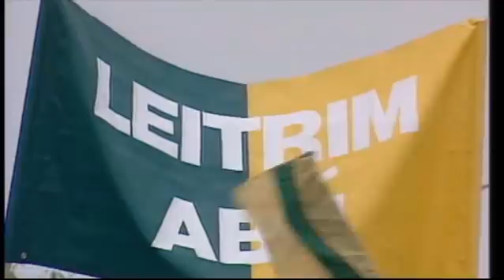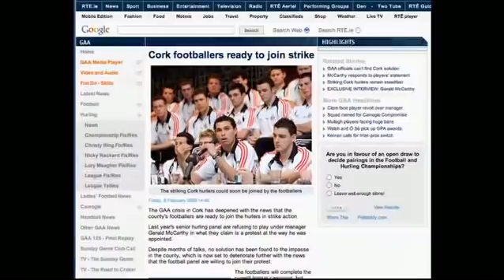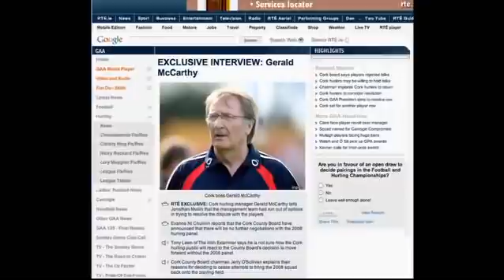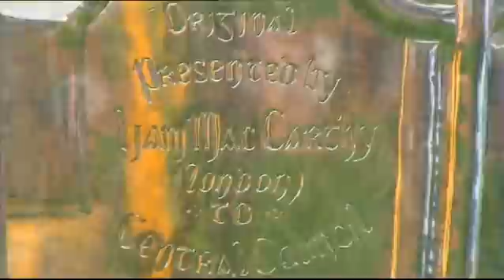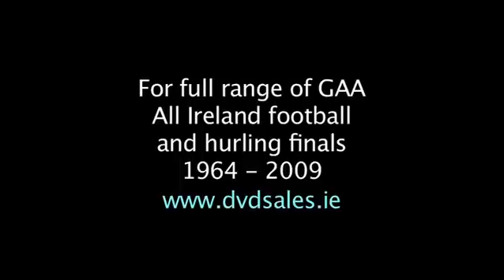Des Cahill - Favourite GAA Moments